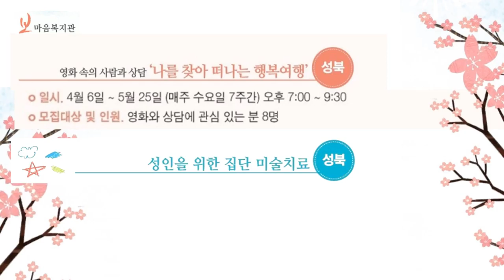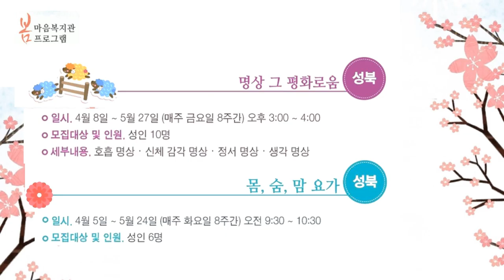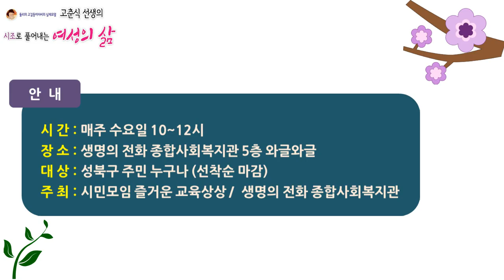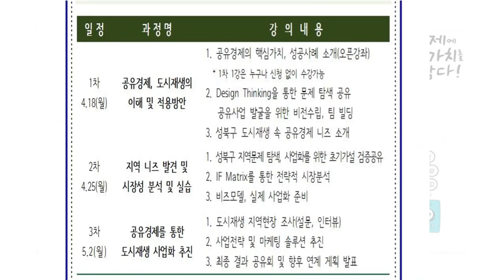성북마을뉴스(63회) 성북마을 짧은 News~!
우리 마을의 알찬 소식들을 한데 모아서 알려드리는
성북마을뉴스의 새로운 버전!
'성북마을 짧은 news'

아직 파일럿 프로그램이라 완전하진 않지만 보다 마을 곳곳의 소식들을 전해드리기 위해 더욱 노력하겠습니다.

이번주는
- 성북마음복지관의 봄프로그램 소식

- 생명의 전화 종합사회복지관에서 준비한
'고춘식 선생의 시조로 풀어내는 여성의 삶' 강좌 소식

- '문밖세상'에서 준비한 삼삼한 프로젝트
'붓으로 숲을 이루다' 참가자 모집 소식

- 성북마을미디어지원센터에서 진행하는
'청년마을방송 PD' 2기 모집 소식

- 성북구청에서 진행하는
2016 공유경제 아카데미 수강생 모집 소식 입니다.

*각 프로그램의 상세한 사항은 각 단체별 홈페이지를 통해 확인하실 수 있습니다.

편집 김재현
기획제작 와보숑
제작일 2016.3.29